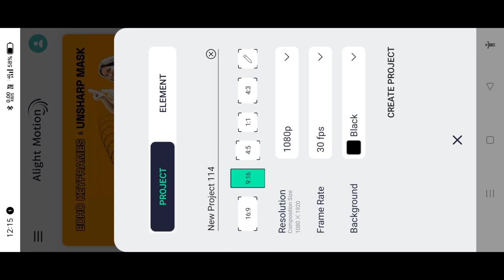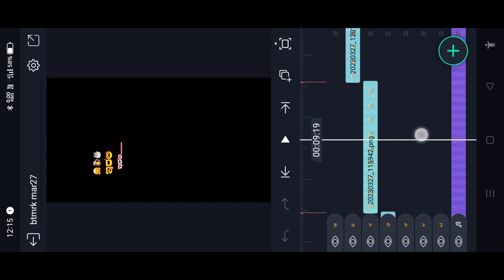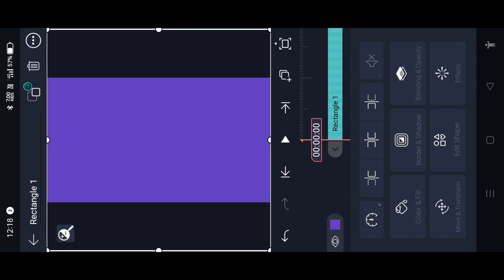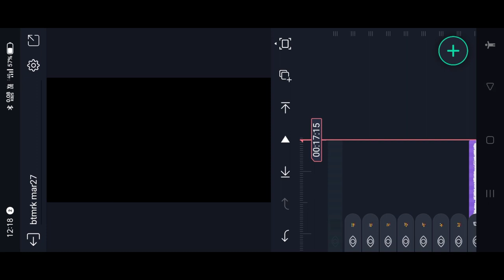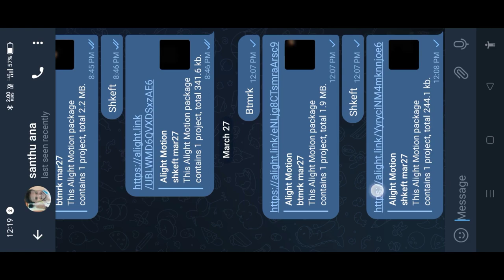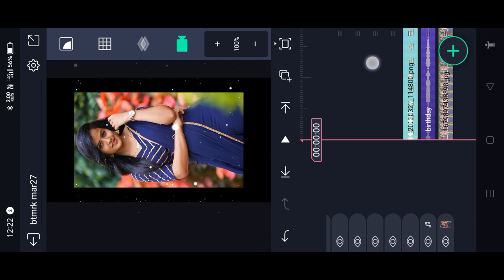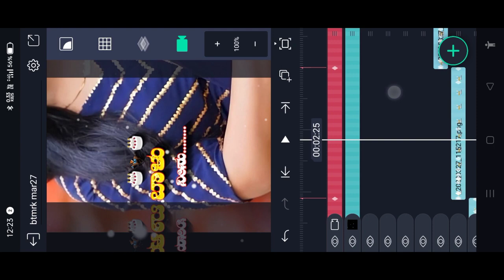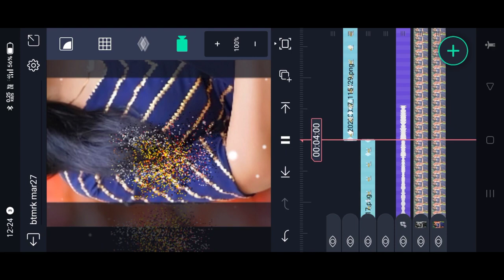Birthday WhatsApp status video editing in kannada | alight motion birthday status editing tutorial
⚡TAMPLATE⚡